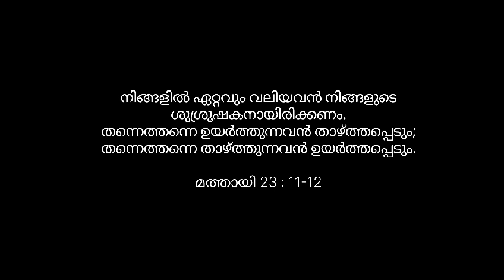Rev. Fr. Louis Vellanickal, Matthew 23: 11 & 12.